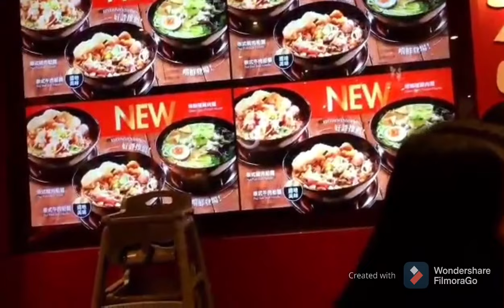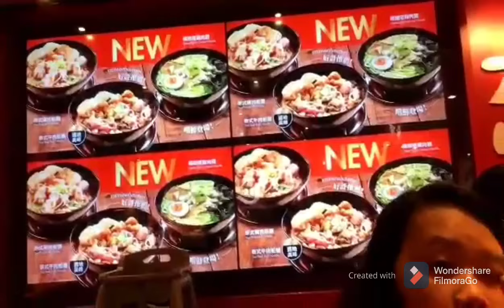The 3Mangetz lunch date ll Marie Galve